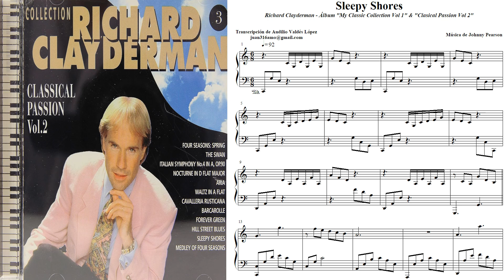Sleepy Shores - Partitura de Richard Clayderman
Sleepy Shores forma parte de los temas de música Clásica que fueron arreglados para el álbum de Richard Claydeman llamado MY CLASSIC COLLECTION VOL 1.